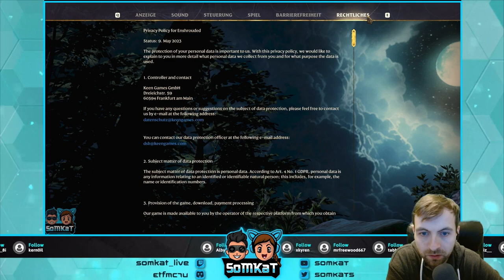Enshrouded | First Look